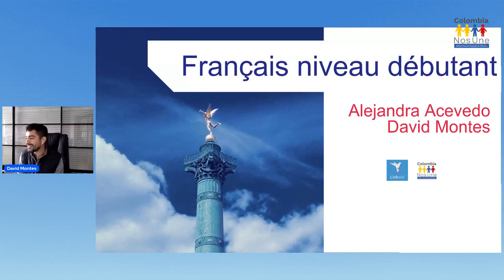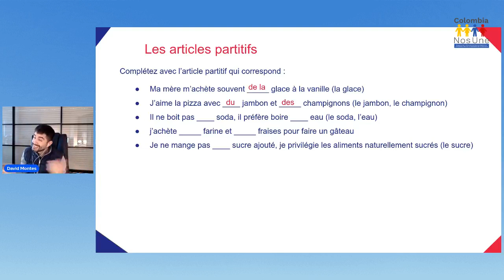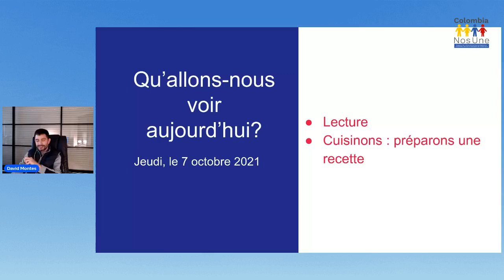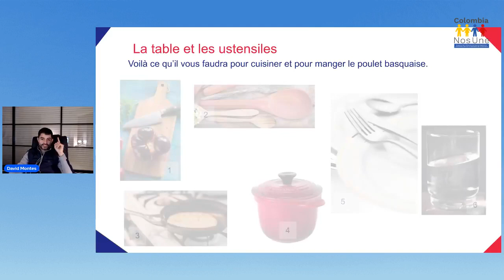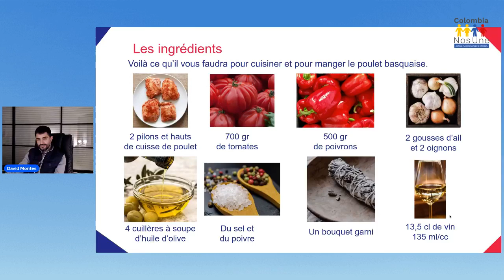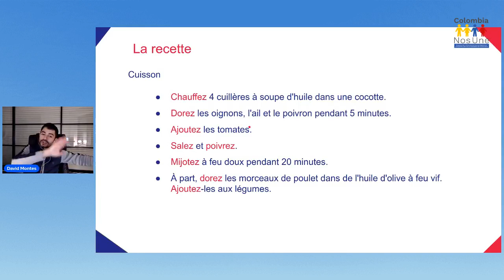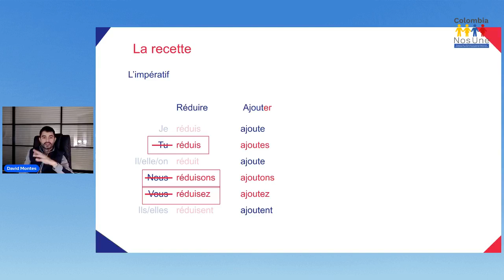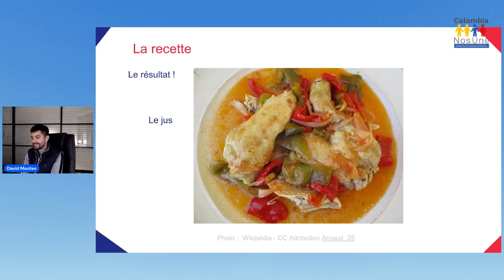Curso de francés - 26 - 07/10/2021